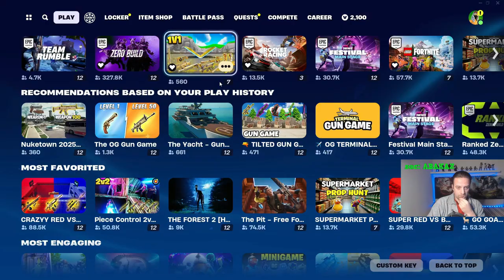Sakra Jak Si Tu Hru Uzivam:Fortnite: Záznam Zo Streamu:Abakaz Fortnite Stream